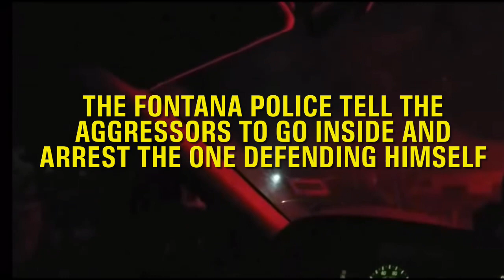Fontana Police Arrest a Copwatcher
Riverside County Accountability Arrested for defending himself￼